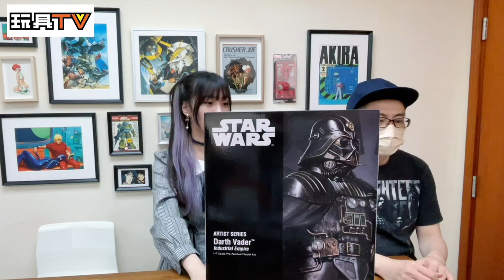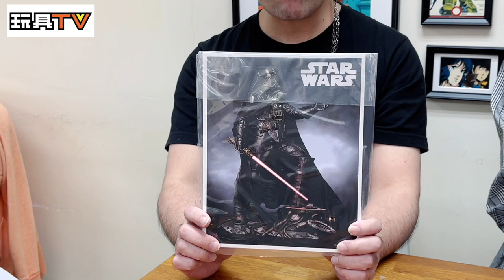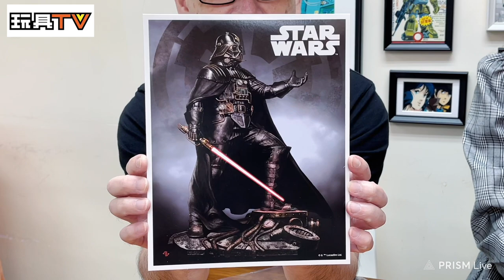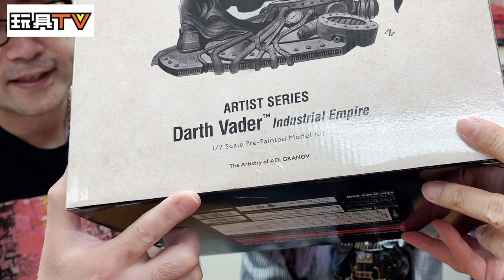「爆玩具」Kotobukiya 1/7 黑武士 Darth Vader Statue Star Wars Industrial Empire Artist Series TOYSTV Review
Production: TOYSTV Production Team
Program host/Guest: DMS, Walkermachine, Ricky, Bryan Lo
Produced by:Bryan Lo, Toyswalker-Dick.Po